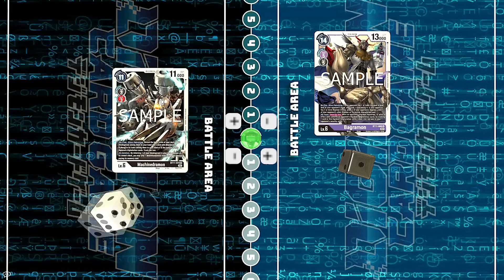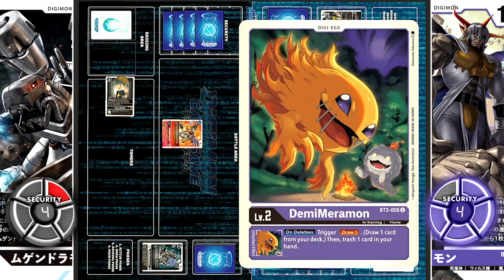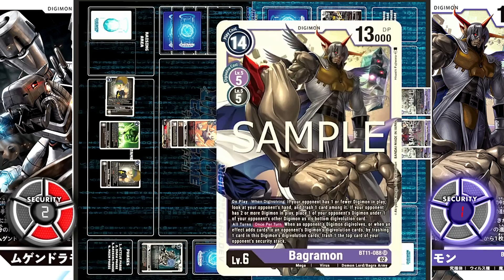Machinedramon VS Bagramon!! | Digimon Card Game: BT-11 Dimensional Phase Outbreak (QUARTER 3)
This is Quarter-Final 3 of the Dimensional Phase Outbreak, a tournament featuring 12 decks from the 11th main booster of the Digimon Card Game: Dimensional Phase. The next two decks that made it past the preliminaries are Machinedramon and Bagramon. The final boss of Digimon World 1 vs the final boss of Digimon Xros Wars (the first 2 seasons at least). Which side's 'evil' will reign supreme?